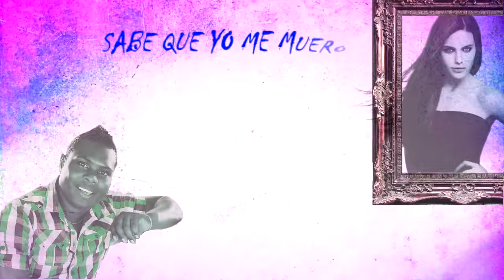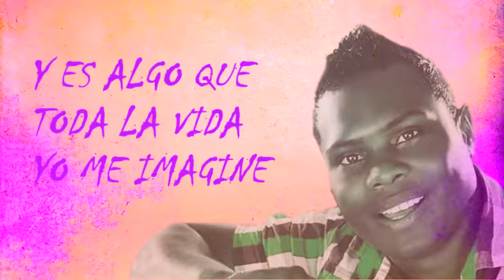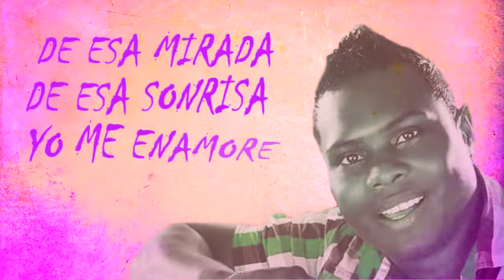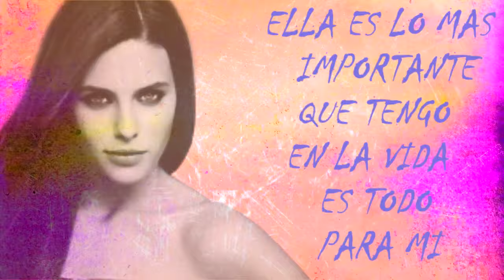Pagando Una Condena Jaime Cadena l Video Lyric l